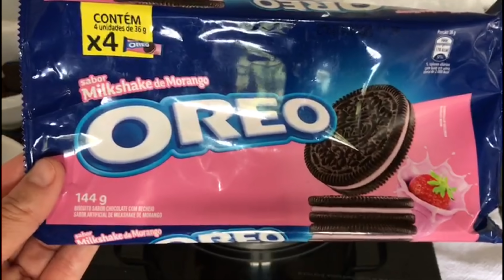BOLO BRIGADEIRO DE OREO MILK SHAKE DE MORANGO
Grupo no Facebook: Confeitando com Daniela Bolos

Caixa postal n°: 70
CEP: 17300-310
Cidade: dois córregos
Bairro Guarapuã

BRIGADEIRO DE OREO MILKSHAKE DE MORANGO

Ingredientes:
* 2 latas de leite condensado
* 1 caixinha de creme de leite
* 16 recheios de bolacha oreo (sabor morango) ou de sua preferência
* 1 colher (sopa) de nesquik

Após esfriar:
* 100 ml de chantilly batido (opciona)
* O restante da bolacha triturado

Ganache de escorrer:
* 200 gr de chocolate branco (nobre)
* 150 gr de creme de leite
* gotinhas de corante da cor desejada

Forma: 20x7
Peso: 2.300 kg
Bico: 4B Wilton